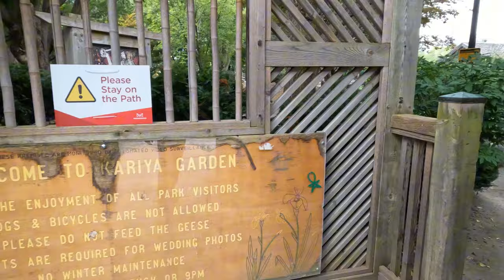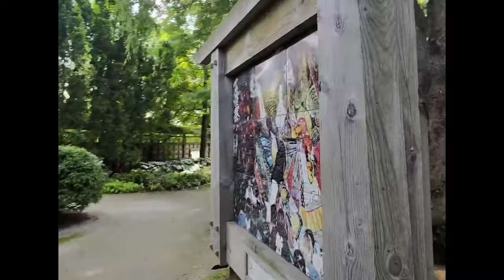Kariya Park Walkthrough | Japanese Garden in Mississauga, Canada 🌸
Explore the tranquil beauty of Kariya Park, a Japanese-inspired garden nestled in the heart of Mississauga, Canada. This walkthrough showcases the park's stunning cherry blossoms, peaceful ponds, and traditional Japanese elements, offering a serene escape from the city. A must-visit destination for nature lovers and those seeking a quiet retreat. Discover why Kariya Park is one of Mississauga's hidden gems.